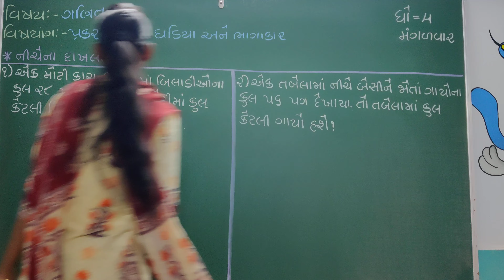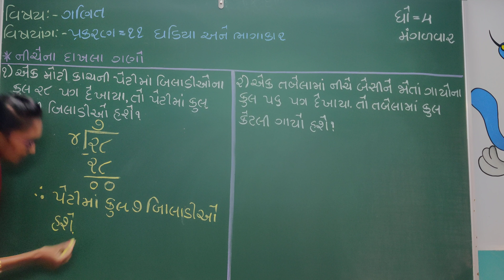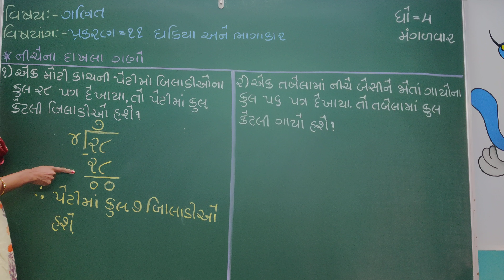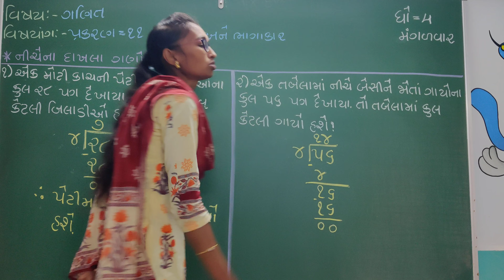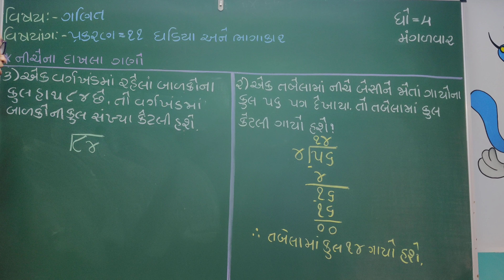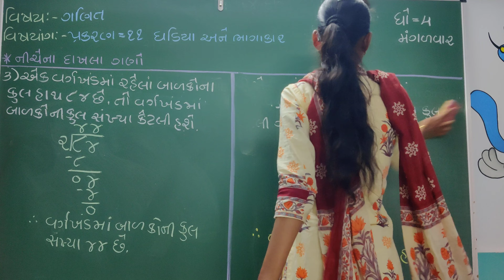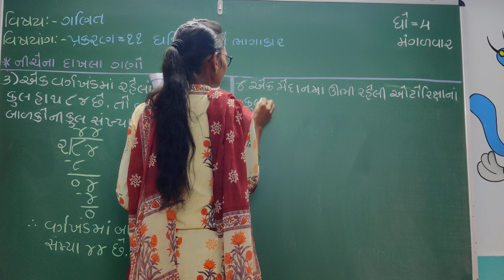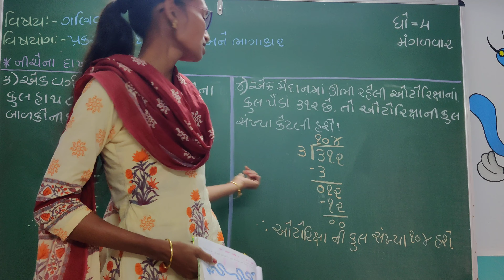ધોરણ 4:-વિષય-ગણિત પ્રકરણ:-11(ભાગાકાર)